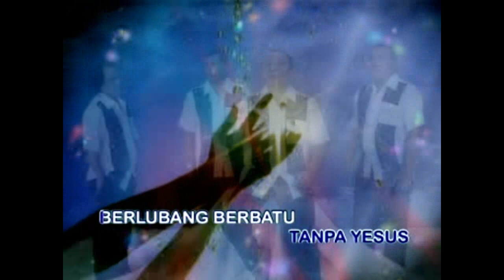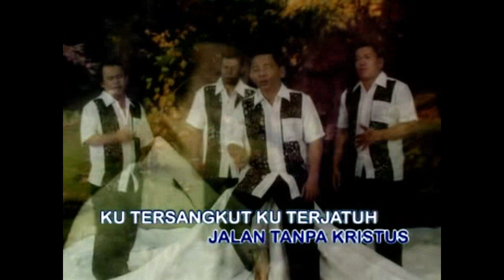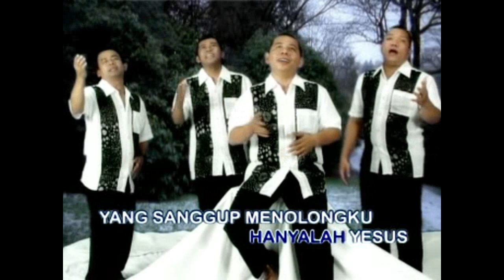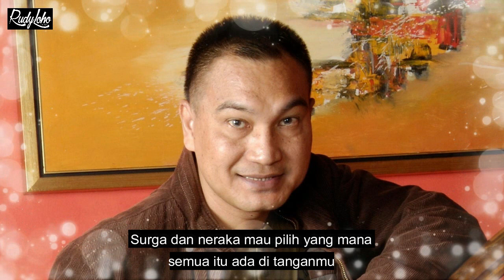Hidupku sia2 tanpa Yesus || Lagu Rohani Kristen 2021 - Official Video Music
Buat sahabat terkasih selamat menikmati Lagu2 ini, terima kasih untuk LIKE, COMMENT, SHARE, dan Silahkan SUBSCRIBE channel Rudy Loho untuk mendapatkan update video lagu rohani yang lain. (Lagu - Lagu Rohani ini adalah Ciptaan Rudy Loho)

Vocal:
Ameda Voice
Rudy Loho
Fannita posumah